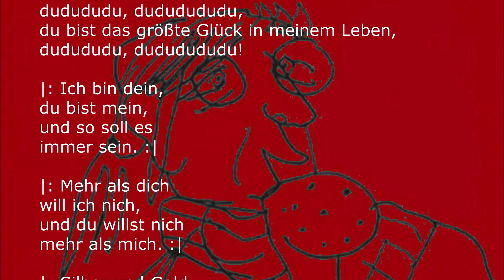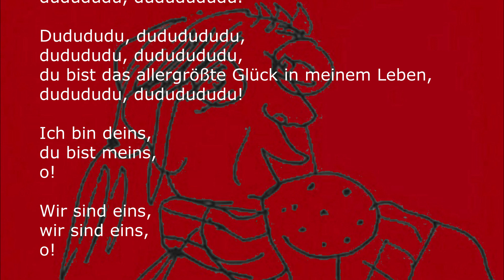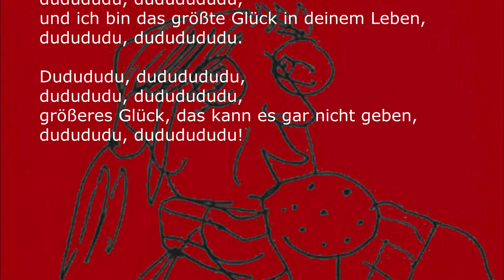1991 Du bist das größte Glück in meinem Leben